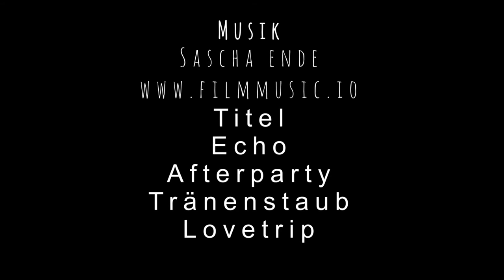Tremalzo Pass 2017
Schöne Strecke zum Tremalzo Pass